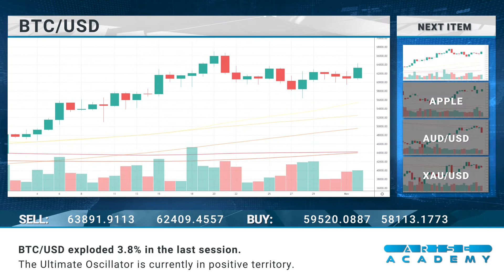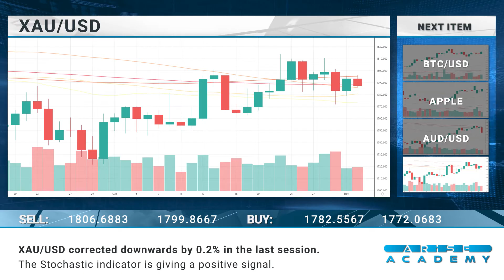Arise Academy - Daily financial news 03-11-2021.mp4